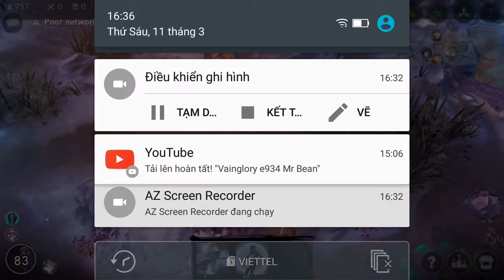Vainglory e952 Mr Bean